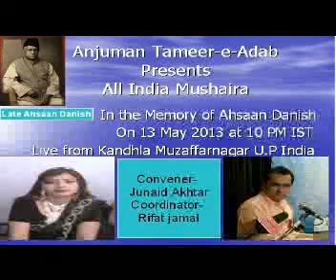Dil ki Dhadkan lag rahi hai Ajnabi tere bagair Ghazal by Asma Kiratpuri Kandhla Mushaira 2013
इस विडिय़ो को अपने मोबाईल  डाउनलोड करने के लिये नीचे लिखे लिकं पर किलक करें

All India Mushaira in the memory of Late Ahsaan Danish ( Urdu Poet)    ( 13 May  2013) covered  by RockeTalk users on mobile application of RockeTalk direct from Kandhla,Muzaffarnagar U.P India  India.
In this mushaira the users of RockeTalk from all over the world also send their feedback directly from their home. This coverage is made available by courtesy of    Anjuman Tameer-e-Adab

 लाइव मुशाय़रा सुनने के लिये नीचे लिखे लिकं पर किलकल करे